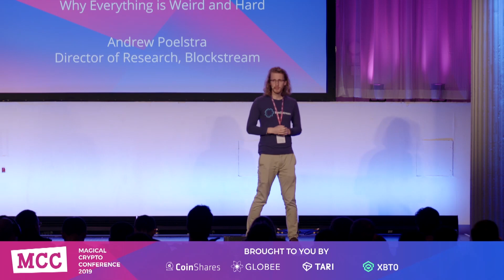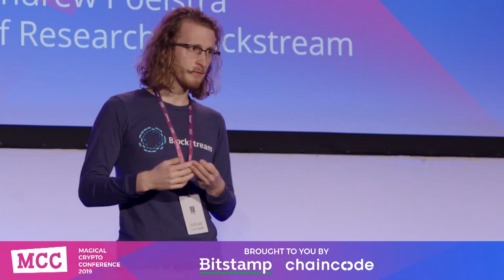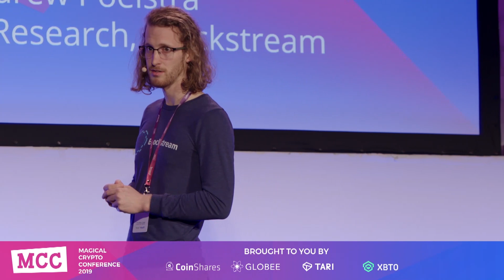MCC 2019: Andrew Poelstra - The "Crypto" In Cryptocurrency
Andrew Poelstra, Director of Research at Blockstream, talks about why everything is weird and hard.